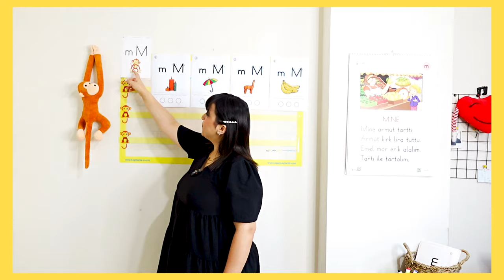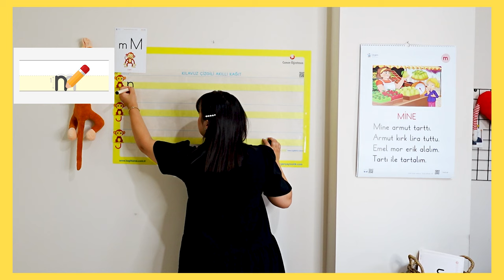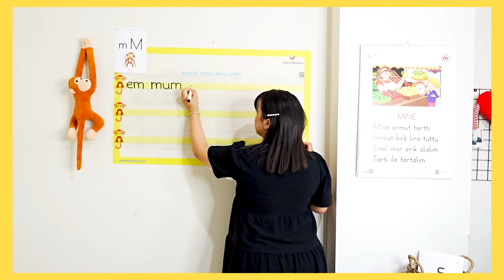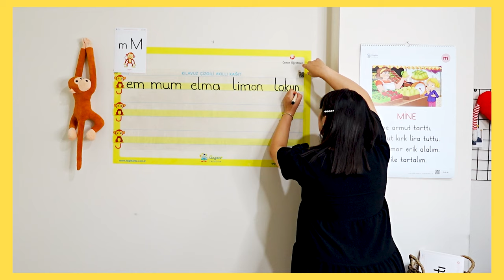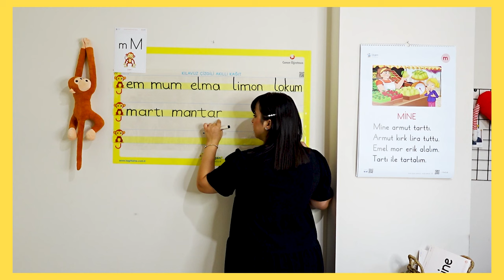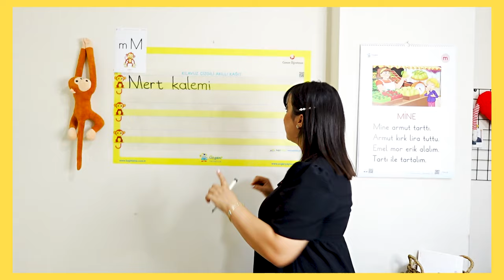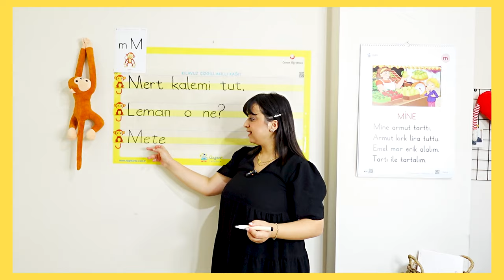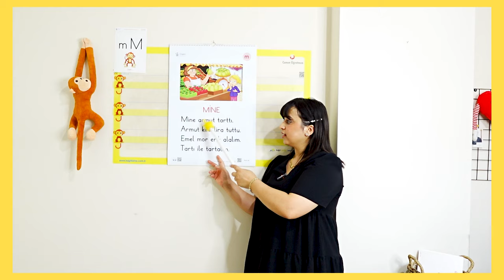1.Sınıf "m-M" Ses Fasikülü